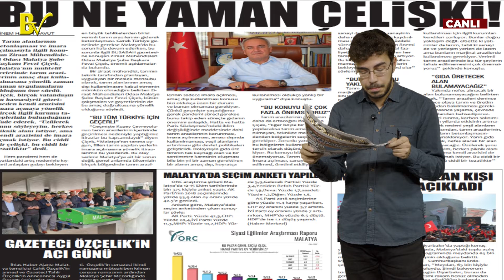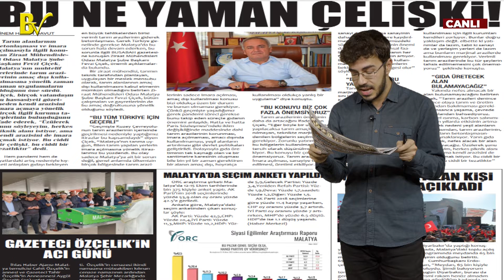HABER DETAY: BU NE YAMAN ÇELİŞKİ!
Tarım alanlarının betonlaşması ve imara açılmasıyla ilgili konuşan Ziraat Mühendisleri Odası Malatya Şube Başkanı Fevzi Çiçek, Malatya’nın muhtelif yerlerinde tarım arazilerinin amaç dışı kullanılmasına yönelik zaman zaman uygulamaların olduğunu öne sürdü. Çiçek, birçok vatandaşın bu hassasiyeti gözetmeden kendi arazisini imara açmaya yönelik birçok ilgili kuruma taleplerinin bulunduğunu ifade ederek, “Üzülerek şunu söyleyeyim, herkes piknik alanı istiyor, ama kendi arazisini de imara açmak istiyor. Bu ciddi bir çelişki, bu ciddi bir tezatlıktır” dedi.
HABERİN DETAYLARINI AŞAĞIDAKİ LİNKE TIKLAYARAK ULAŞABİLİRSİNİZ

Malatya BuSabah TV